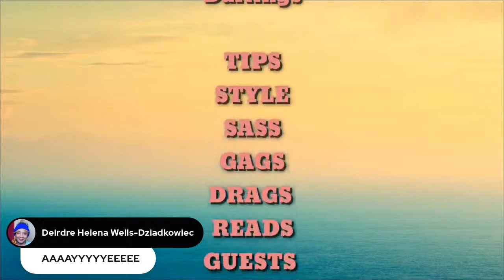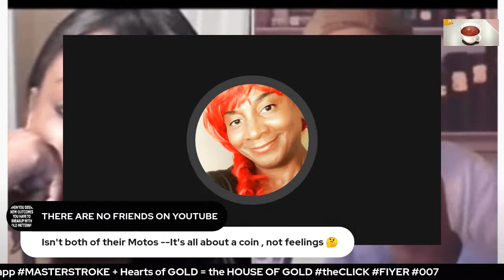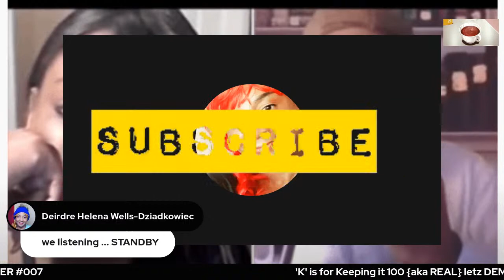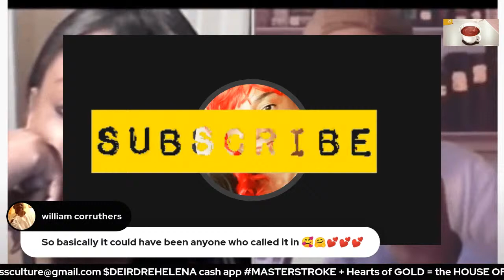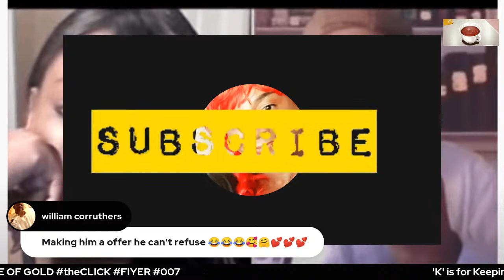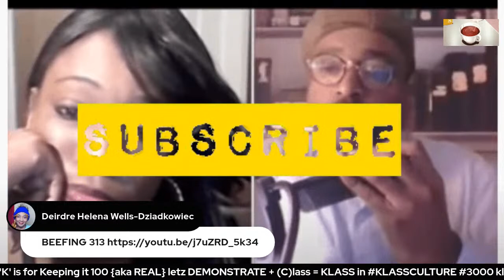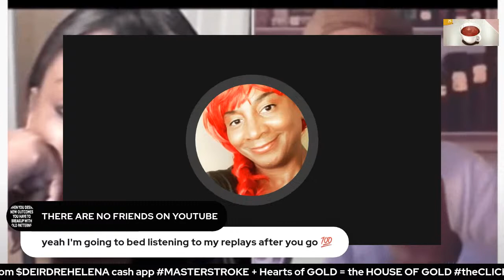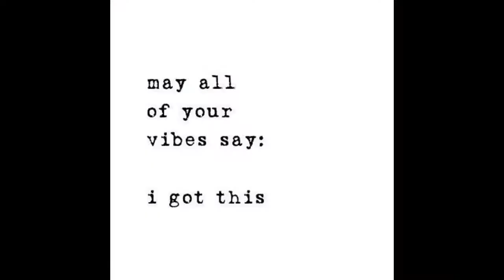THIS IS THE BLACK*BEEFSECTOR WHY R ALL THE MANICS MAD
WELCOME Hearts of GOLD and Hello Newbies here WE keep it 100% cuz we R simply here to DEMONSTRATE & are NEVER late for REALNESS 🏅⚜💛 🍎 OK SWAY all DAY

coming V V SOON in 2023!

SUB 💯 Like 🏅 SHARE ⚜if u D.A.R.E. (Don't DO Drugs) Go to AA
S/O to the Replay KREW - Thank U for the CLICK & VIEW Boo {{HUGz}}

Please & TY my Darlingz please *Hit* ALL of those REMINDER buttonZ for the upcoming shows in MY lineup

THE LINE & ACROSS THE LINE and CHARLIE WRIGHT

Please always SHOUT me Out CUZ U Know u heard IT here 1st OK Boo
( cite KLASSCULTURE DEIRDREHELENA )

S/O to ALL of the visiting CCs in our CHATs & Comments & Sharing my videos
Thank you for your SUPPORT as well I appreciate you so MUXH

Letz Take a look SEE 👀  shall we 📥🗄FULL🗃📂  ok 🧾 OH YEAH 🧤
KIKI with ME 🤣🤣😭 RECEIPTS 🧾🧾 bones 🦴🦴 are WELCOME🏅💛

🍎 MOD🏅 are PROFESSORS ⚜ our SKY mods are DEANS
🎞 SUBS 💛  in the CHAT are the BRASS (men) & SASS (women) 🧾 💛
💯 SKYBOX/REPLAY KREW/COMMENTERS 📜  are DIPLOMATS 💯

All beefs 🍖 bones 🦴 and RECEIPTS 🧾 are WELCOME here IJS 💅🏽 MY email is {business offers} BIZ cell 24/7 365 days a year

I do ALL the HARD WORK LUVY and the BUCK stops with ME = GeeGee Darling

AGAIN Bones & Receipts are REQs +Drags & GAGz & READS are MANDATORY for KLASS 💛  I'm here just to have some FUN so get off my N#TS OKAY YOUR chats comments posts and pix are always SUBJECT to KLASS room use in LIVEz or uploads and in vidGEOz +SHARING & 4 Review too Boo🗄FAIR USE

CHILLE -it ALWAYS goes DOWN in the CHATS community pages & comment sections SO they may hide & delete THEM ALL if they want to -but U could NEVA stop the ScreenShot(s) or SHARE(s) game so don't EVEN TRY IT DO NOT be surprised or PRESSED if U see ur comment(s) & image(s) up ON here cuz I SEE U

DO NOT REPORT me cuz I DO NOT OWN THE websites IMAGES photographic elements, verbiage, videos OR MUSIC RIGHTS used in this VIDEO All rights reserved by their proper legal owners PLEASE ask me FIRST before you attempt to STRIKE

MY CONTENT MAY BE USED OR SHARED with this statement as PERMISSION but CITE me OR ELSE I will STRIKE

Opinions of the chatters DO NOT REFLECT mine or guests on each panel

This ENTERTAINMENT video & all of its content herein ARE FULLY COMPLIANT WITH THE FAIR USE ACT and no copyright disputes or violations are valid whatsoever THE NEWS report & comedy parody DOCUMENTARY and VIDEOs also constitutes & can be used and can be applied to ALL of the FEDERAL & STATE & National Law Enforcement of Stalking Harassment & Doxing The streaming of LIVE video or Replays are protected as entertainment FAIR USE comedy NEWS gathering & REPORTING and for teaching & research purposes

I am a proud US VETERAN of the AIR FORCE & NAVAL RESERVE SALUTE to VETS & TROOPS +Staff I am an INTELLIGENT & supportive chatter plus RETIRED MOD I also support plus SUB to many content creators why CUZ I CAN I am INVESTED DA FVQ

ATTN Hater(s) I*m OLD AS GOLD & WORTH EVERY Ounce of IT
GRANDMA GLOW U KNOW QUEEN SHEBA swag so GAG

S/O to ALL 50+ including the GRANDMAs/PAs THEY stay PRESSED Cuz we still ROCK & ROLL and STILL full of heat & SOUL So if A bunch of BITTER old or YUNG toofLESS BIXHs stay watching me OH well LET THEM so Sat DOWN & EAT Kake

SUPPORT BLACK BIZs & Investors

Thank u so MUXH my Day 1s & VIPs theCLICK IG

NAMASTE ☯️